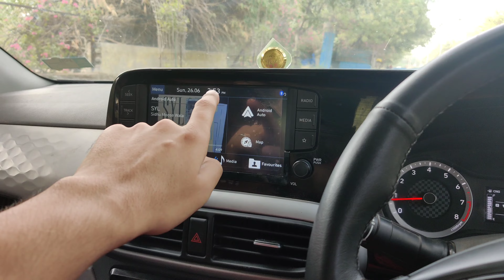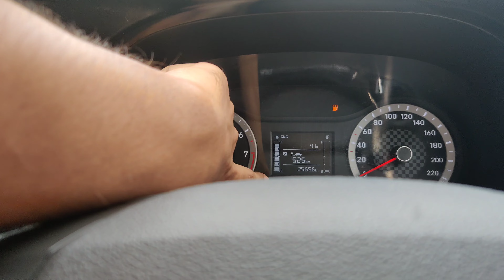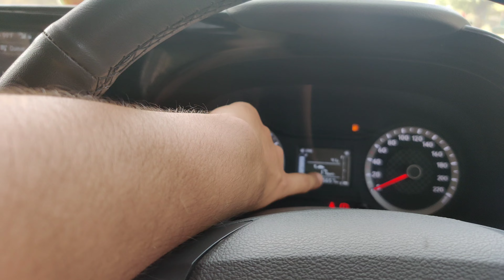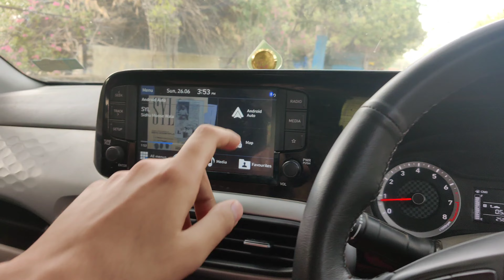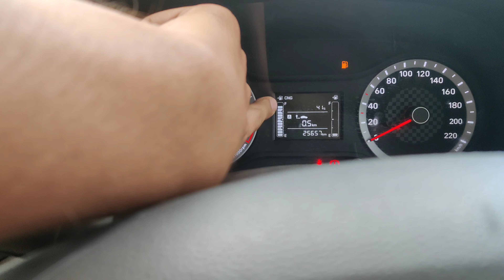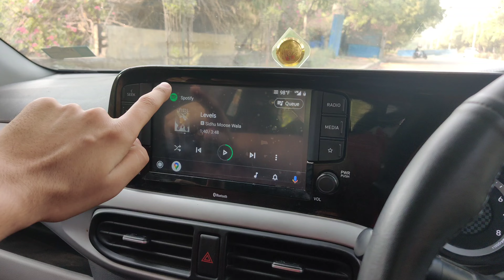खडी गाड़ी AC On मैं कितनी CNG ली ! Real Test ! Shocking Cheap Result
i hope uh enjoy this vlog

hit likes.

lots of  ❤️

hit likes.

very low average of cng connect wth in full video.

lots of  ❤️